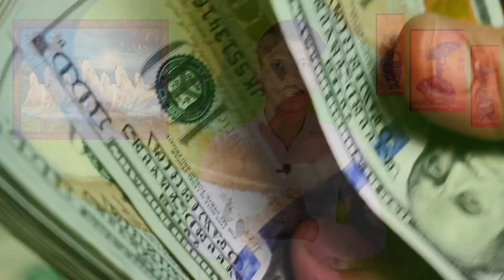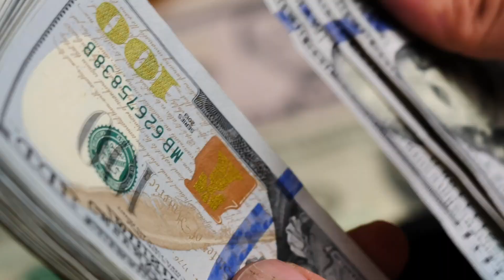how to start dustbin making business ll कूड़ेदान बनाने का व्यवसाय कैसे शुरू करें ll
नमस्कार दोस्तों  🙏
                           आज इस वीडियो के अंदर मैंने आप लोगों को डस्टबिन बनाने के बिजनेस के बारे में बताया है